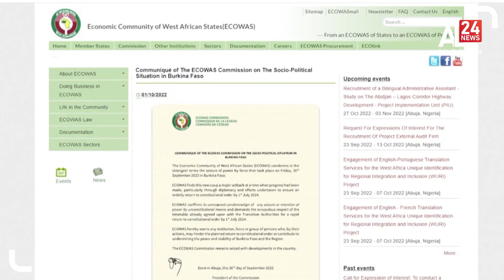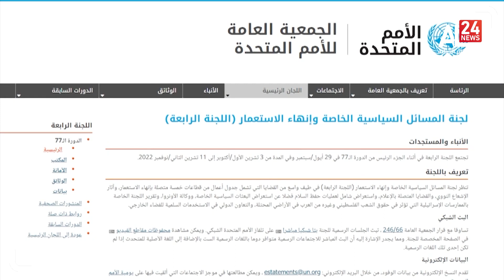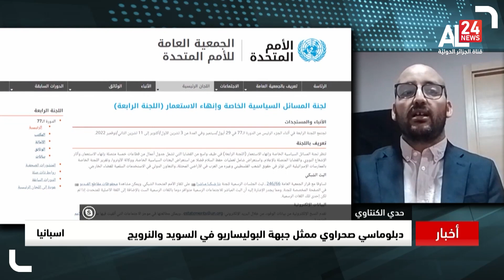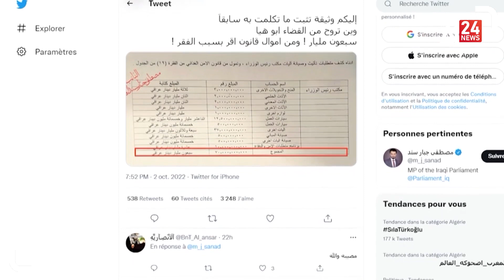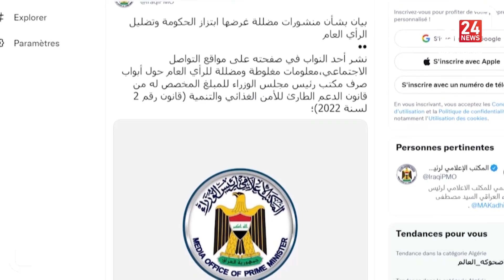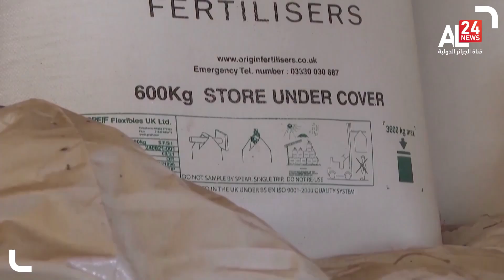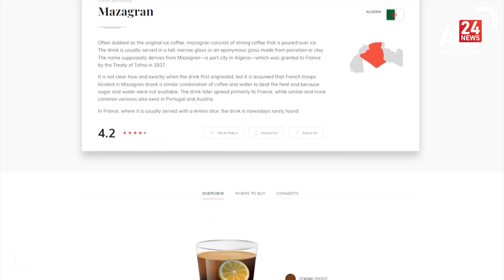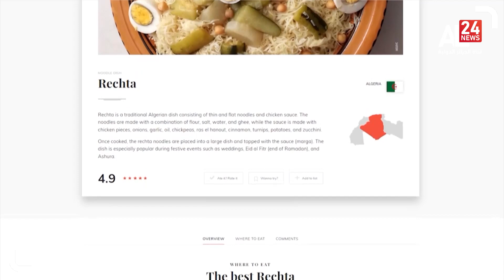الحصاد | 03 10 2022